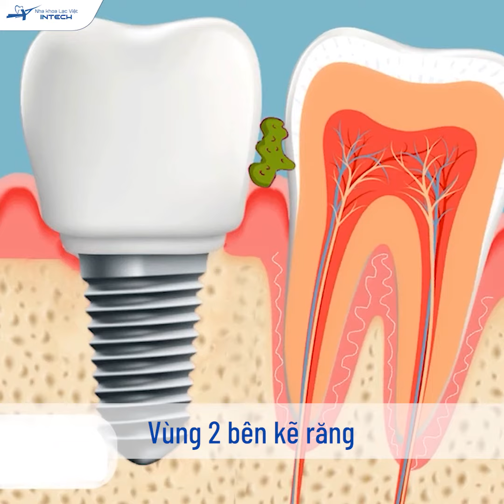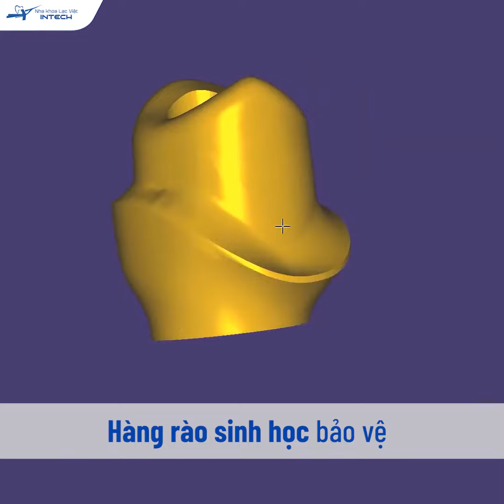"Chấm Dứt” Giắt Thức Ăn Nhờ Ứng Dụng Cá Nhân Hóa Trong Trồng Răng Implant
Theo thống kê của ICOI, có tới 35% trường hợp trồng răng implant đơn giản theo phương pháp tiêu chuẩn bị giắt thức ăn sau 1 năm lắp răng sứ, một con số thực sự rất cao.

Giắt thức ăn lâu ngày có thể dẫn tới biến chứng nghiêm trọng như: viêm quanh implant, từ đó dẫn tới tiêu xương và mất tích hợp chân implant sau một thời gian từ 3 - 5 năm sử dụng.

Vậy nguyên nhân nào gây nên tình trạng trên ? Làm sao để chấm dứt tình trạng giắt thức ăn sau khi trồng răng implant?

Hãy cùng lắng nghe chia sẻ của Bs. Lê Văn Thành (Chuyên gia trồng implant với hơn 1000 ca lâm sàng thành công) trong video dưới đây.

 Khắc phục mọi tồn đọng của công nghệ trồng implant thông thường, công nghệ DCT mang đến kết quả:
-  An toàn nhất - Đặt chân răng implant với mức độ sai số 0,001%, KHÔNG BIẾN CHỨNG
-  Thẩm mỹ nhất - Đẹp như răng thật
-  Bền vững nhất - Tuổi thọ trọn đời
🌀 DCT: AN TOÀN NHẤT, THẨM MỸ NHẤT, BỀN VỮNG NHẤT
🏠 Địa chỉ:
- Trụ sở Vinh: Số 24 Cao Thắng, P. Hồng Sơn, TP Vinh, Nghệ An
- Trụ sở Hải Phòng: 107 Tô Hiệu, Lê Chân, TP Hải Phòng
- Trụ sở Đống Đa, Hà Nội: Số 168 đường Láng, Đống Đa, Hà Nội
- Trụ sở Minh Khai, Hà Nội: Số 426 Minh Khai, Hai Bà Trưng, Hà Nội
- Trụ sở Cầu Giấy, Hà Nội: 27 Nguyễn Văn Huyên, Cầu Giấy, Hà Nội